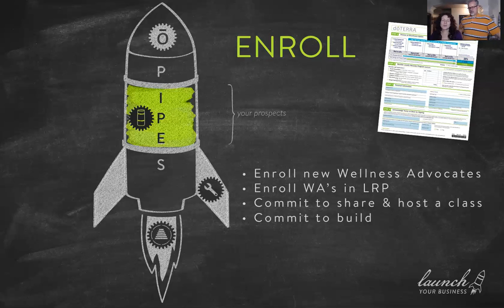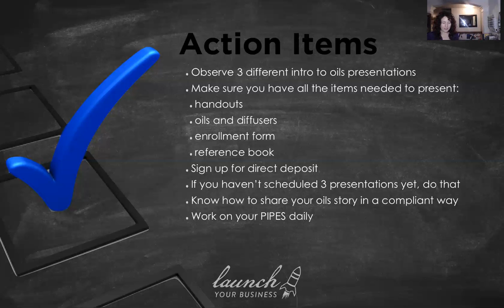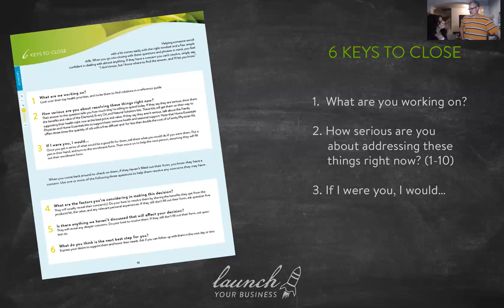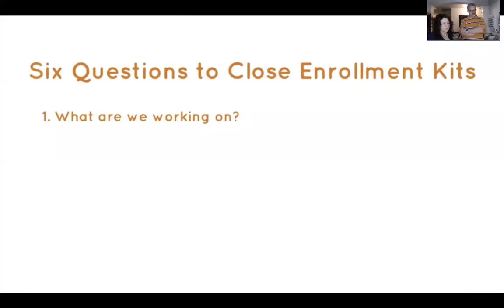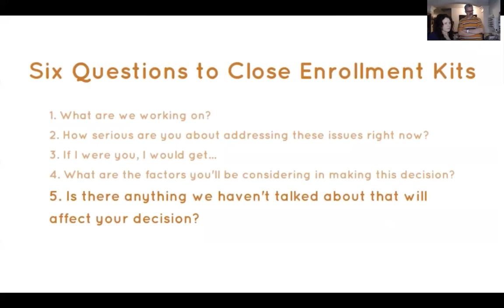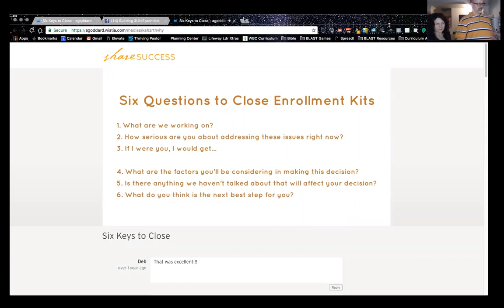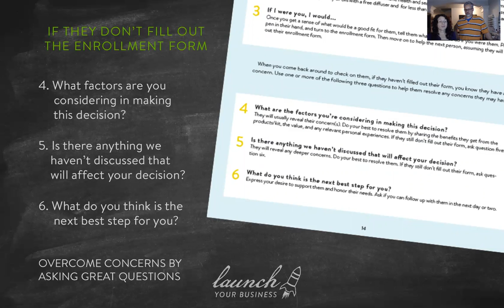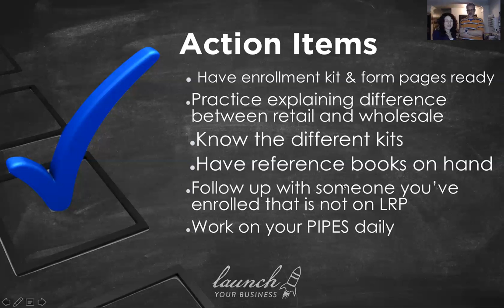Launch Your Business Training Week 4